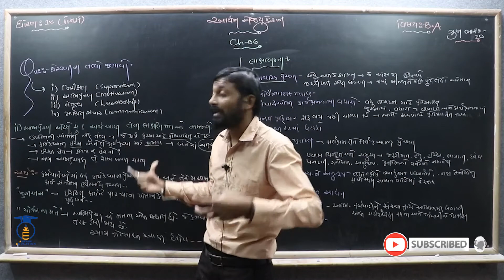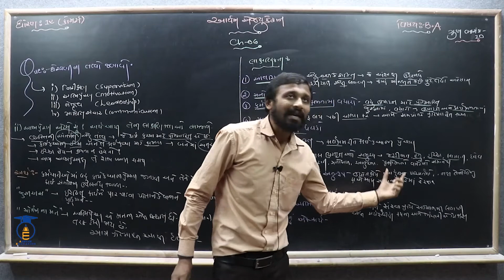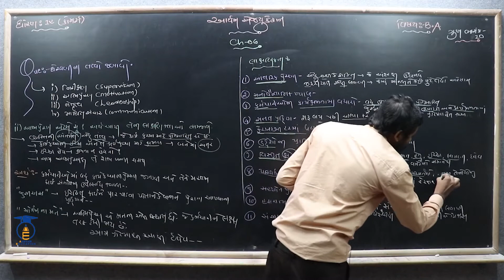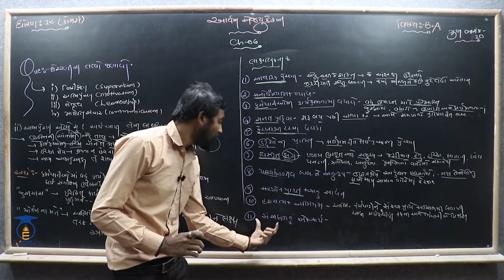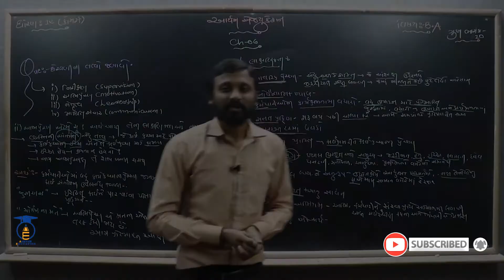STD 12 || B.A || Ch 6 Part 4 || દોરવણીના તત્વો, અભિપ્રેરણનો અર્થ આપી તેની લાક્ષણિકતાઓ સમજાવો.